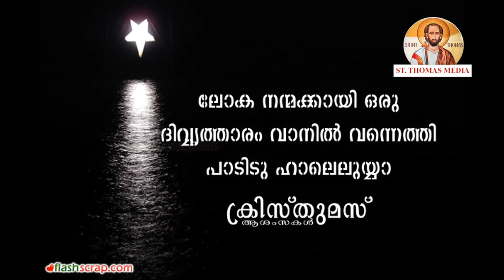ക്രിസ്മസ്‌ ചിന്തകൾ December 10